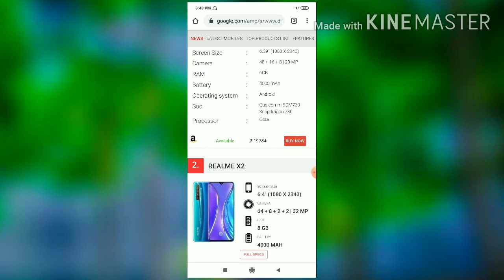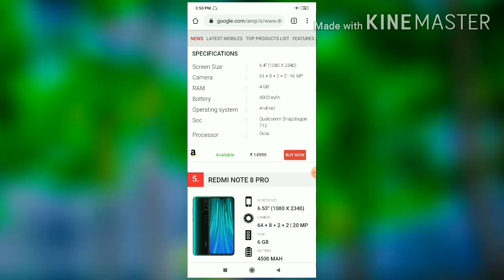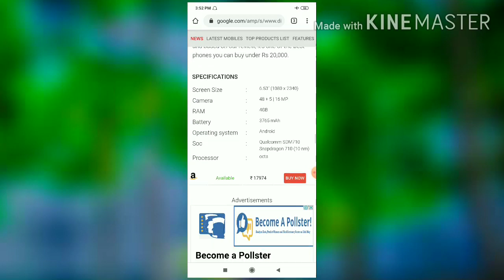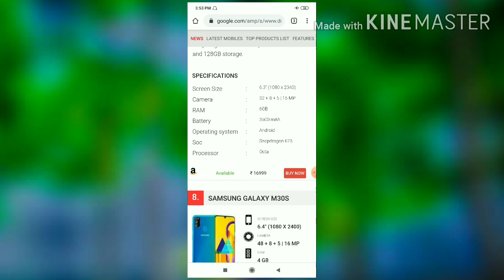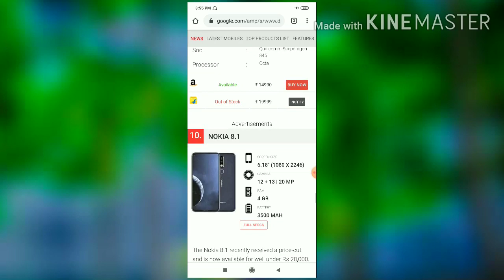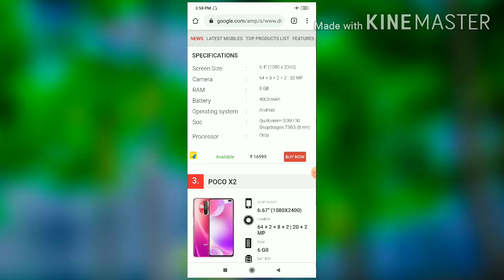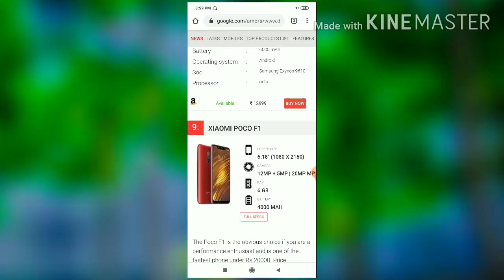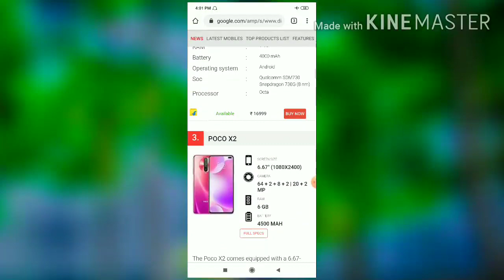Top 5 best smartphone in February2020 launch || under 20,000 🔥🔥🔥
I'm NAVED KHAN host of "technotech ki baten" Youtube Channel. In this Channel, You will Get Youtube Tips, Youtube Updates, How to Grow on Youtube, Online Earning and Much More Videos.

Top 5 best smartphone in February 2020 launch || under 20,000 🔥🔥🔥